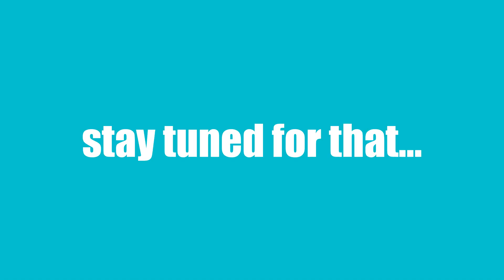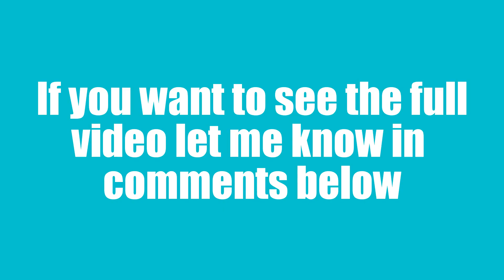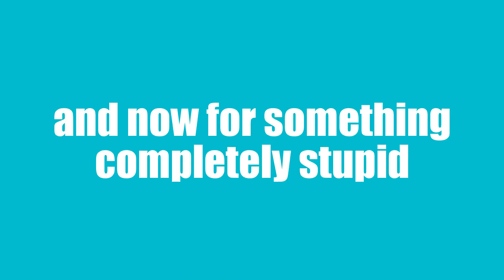Hot pepper challenge! The February Appointment!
This is my favorite appointment! and dont worry guys i figured out the mic and sound issues and from now on i promise better sound quality! we eat hot peppers and answer your questions and goof around! enjoy!